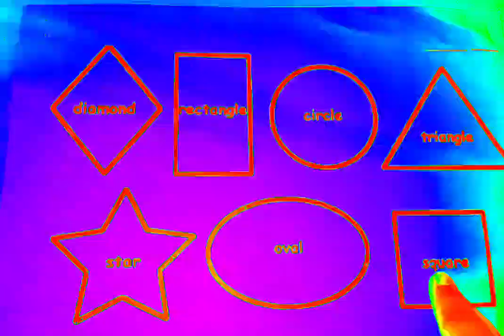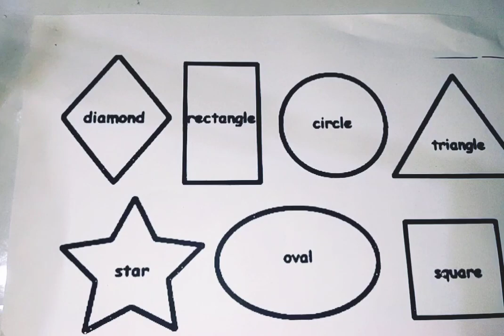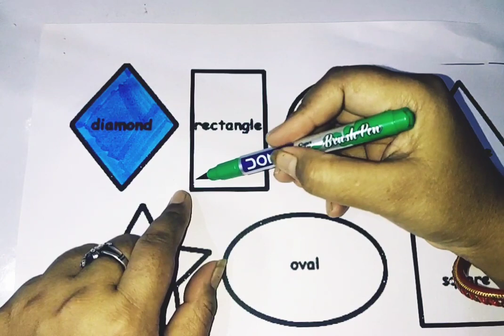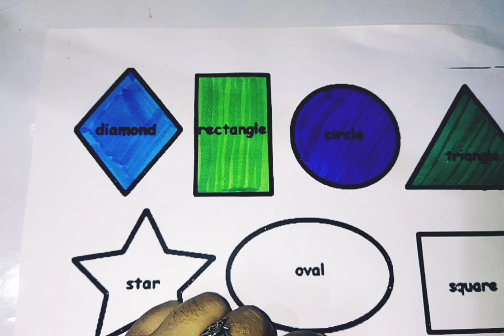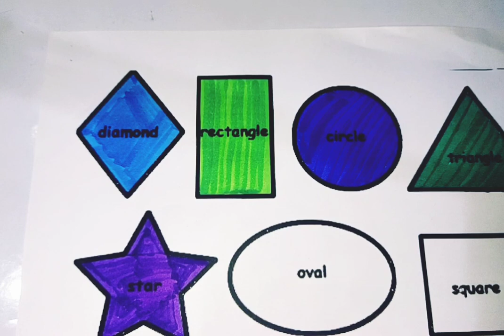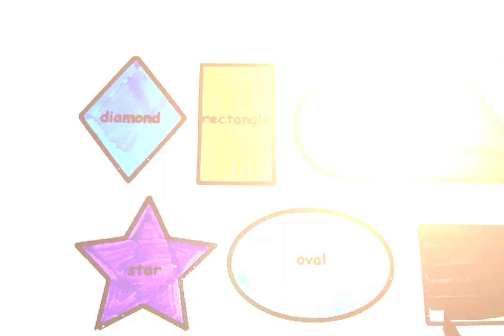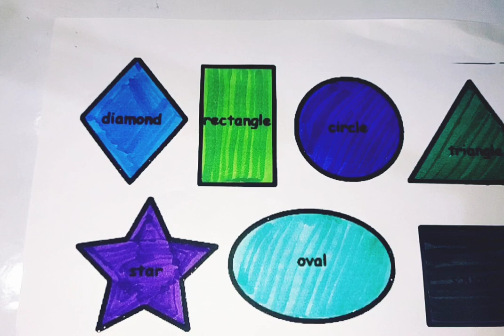Shapes Drawings, Shapes Name, Square, Circle, triangle, Shapes Colours, 2D Shapes drawing for kids22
Shapes Drawings, Shapes Name, Square, Circle, triangle, Shapes Colours, 2D Shapes drawing for kidsl

shapes drawing, preschool learning videos, kids learning videos, learning videos for toddler

Your Query 👇
1. drawing
2. kids shapes
3. 10 shapes
4. circle class 10
5. circle triangle
6. achha drawing
7. drawing drawing drawing
8. shapes name
9. triangle
10. ss create study class
11. Pentagon
12. circle and triangle
13. circle drawing
13. shapes
14. name of shapes
15.heart drawing
16. name of the shapes
17. shapes for kids
18. kids education
19. colour learning video
20. how to draw shapes
21. drawing class drawing class
22. learning kids
23. 2D shapes
24. kids color